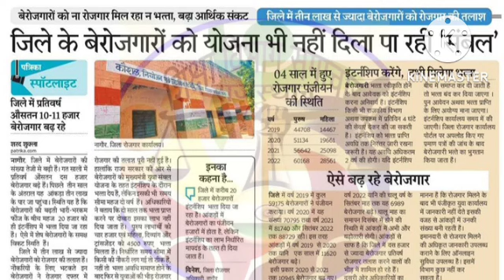बेरोजगारी भत्ता सम्बल योजना बुरा हाल Berojgari Bhatta August Bill Pass | berojgari bhatta rajasthan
राजस्थान बेरोजगारी भत्ता अक्टूबर पेमेंट कब आएगा सितंबर बिल पास
berojgari bhatta approved kab hoge 2022
berojgari bhatta approved honemke baad kya kare
augast berojgari bhatta
मुख्यमंत्री युवा संबल योजना बेरोजगारी भत्ता स्टॉप हो जाने के बाद में
मुख्यमंत्री युवा संबल योजना बेरोजगारी भत्ता स्टॉप हो गया है क्या करें
मुख्यमंत्री युवा संबल योजना अक्टूबर 2022 का
september mahine ki berojgari